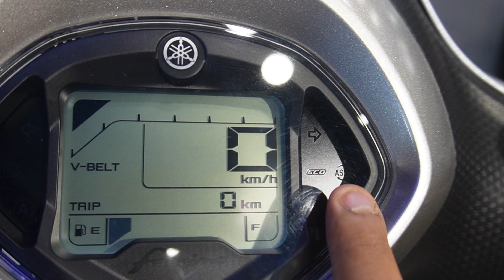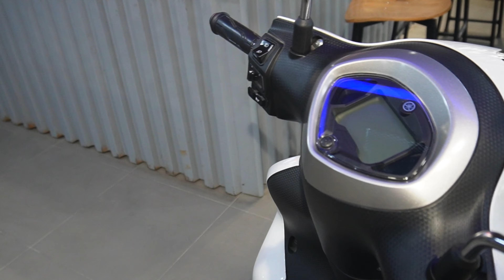2024 Yamaha Fascino 125 Fi Hybrid: Full Features Review, New Colors, and Pricing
2024 Yamaha Fascino 125 Fi Hybrid: Full Features Review, New Colors, and Pricing Guide

Showroom Details :-
K-24 Raja puri Sec- 3, Tirenga Chowk Dwarka New Delhi - 110059

HOPE SO,
Ap sabhi ko meri video se informative rhi ho thanks to watch my video

Is the fascino 125 fi hybrid electric?
What is the mileage of Yamaha Fascino 125 FI Hybrid?
What is the hybrid scooter price?
फासिनो 125 फाई हाइब्रिड इलेक्ट्रिक है?